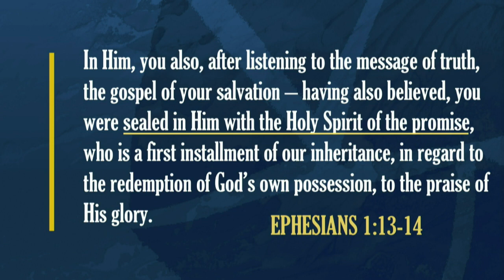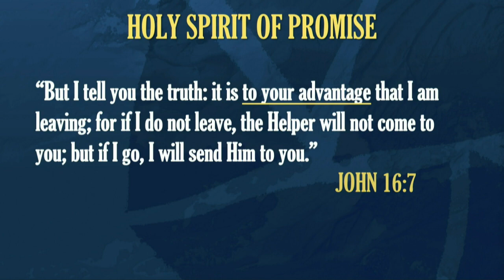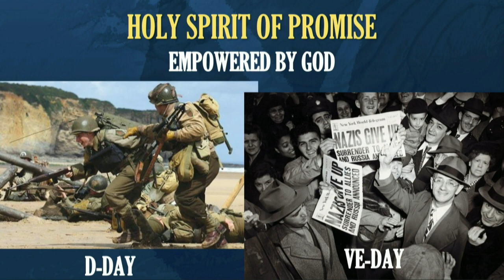Sunday Sermon – March 21, 2021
Pastor Jason Smith wraps up our eight-part series looking at Ephesians 1:3-14 as we explore what it means to obtain an inheritance in Jesus Christ.